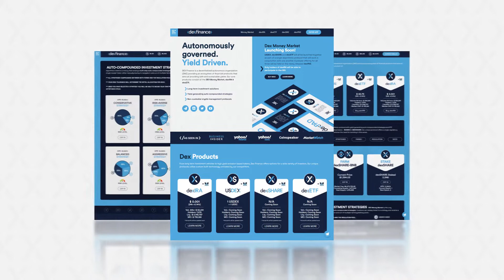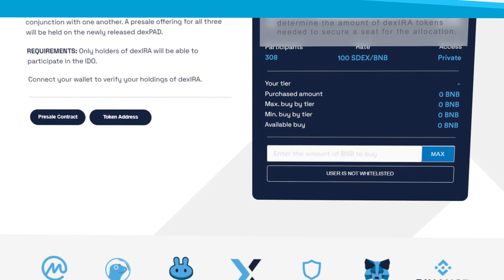Money Market First Look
Sneak peak at the Dex Finance Money Market. If you were wonder what's in store for our custom dapp, here's your chance to take a peak!